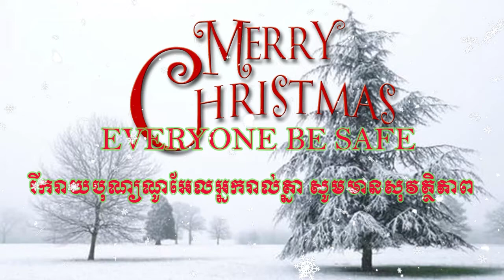MERRY CHRISTMAS EVERYONE BE SAFE រីករាយបុណ្យណូអែលអ្នករាល់គ្នា សូមមានសុវត្ថិភាព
MERRY CHRISTMAS EVERYONE BE SAFE
រីករាយបុណ្យណូអែលអ្នករាល់គ្នា សូមមានសុវត្ថិភាព